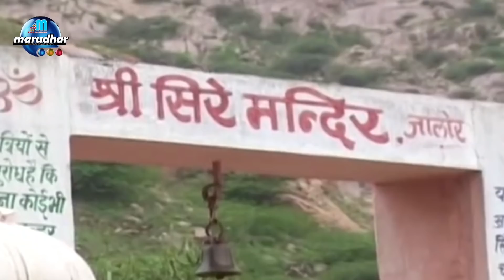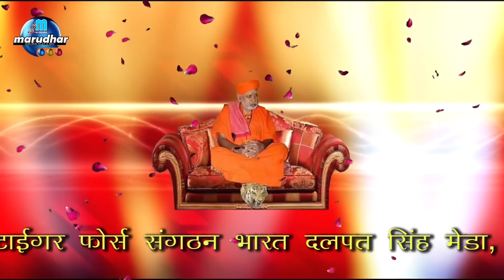!! शांतिनाथ जी महाराज का बहुत सुंदर भजन विजय सिंह राजपुरोहित की आवाज में मारा शांति नाथ ने हेलो !!